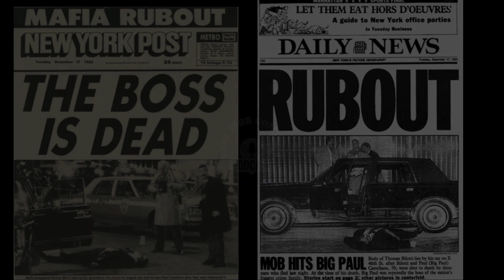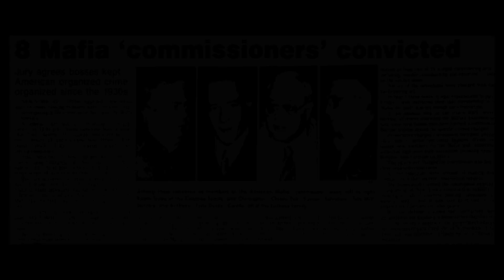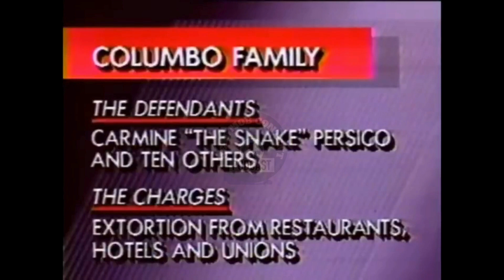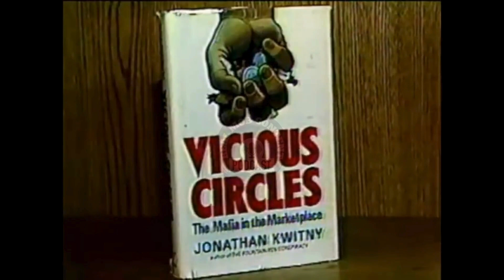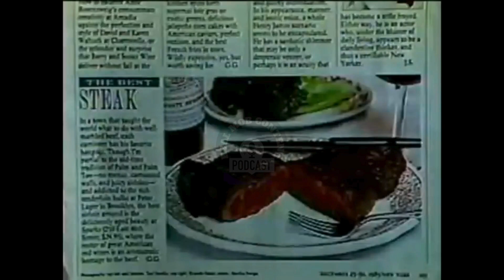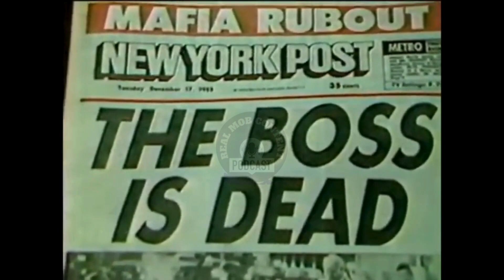PAUL CASTELLANO ON THE GROUND COVERAGE DAY AFTER THE DEC. 1985 RUBOUT.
Fascinating coverage of the Paul Castellano rubout and coverage of the News as they covered the rubout of Paul Castellano that night and the following day. If you have not seen this coverage it is a must watch, especially just to watch the media before the age of the internet.